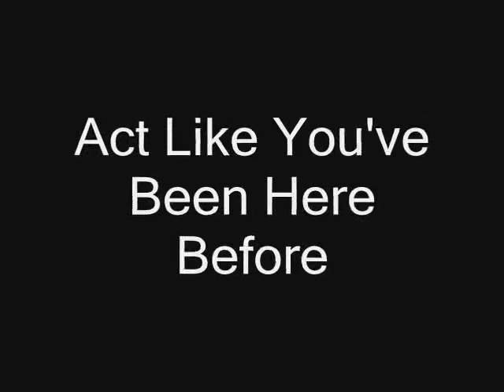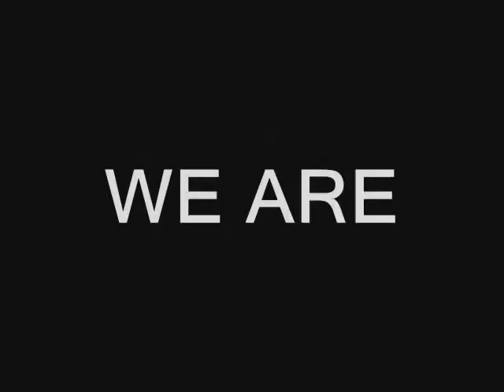Guilford Football 2006